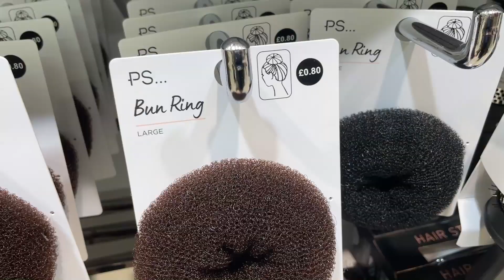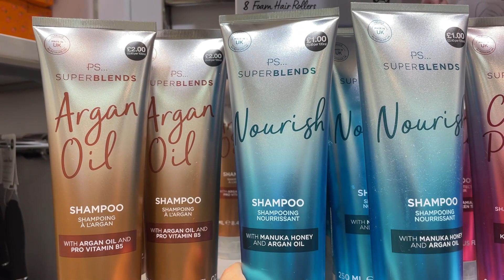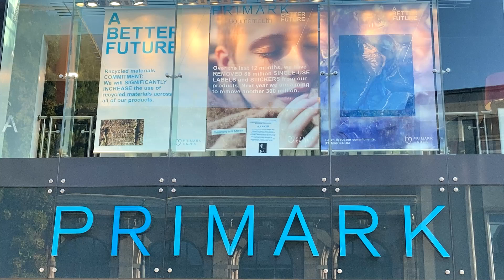PRIMARK HAIR ACCESSORIES, NEW COLLECTION - January 2022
Primark Women's Accessories | Hair - January 2022 and prices